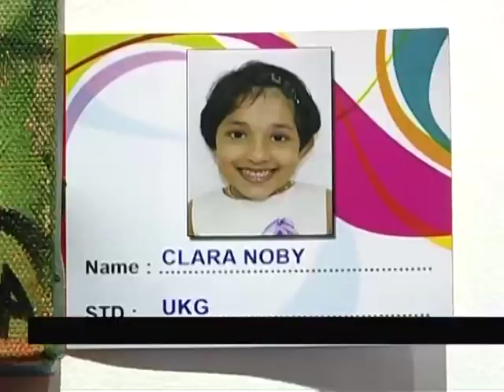"Pratheeksha" - painting exhibition along with few other kids at Music Hope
Aman's painting exhibition along with few other kids at Music Hope organized by CARP. Venue: Darbar Hall, Kochi, Kerala, India